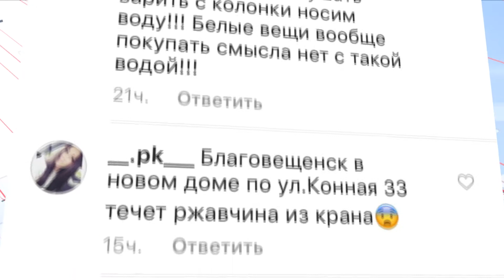Горожане пожаловались губернатору на ржавую воду из-под крана